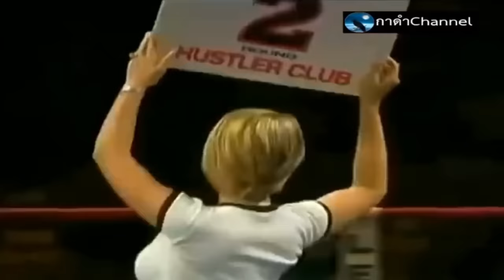โคตรมวยเทวดาออกโรงเอง วัด นักชกเบอร์1 ฝรั่งเศส ผู้ที่ยอดมวยไทย ยังขยาด (ท้าวกาดำ พากย์ไทย+อีสาน)